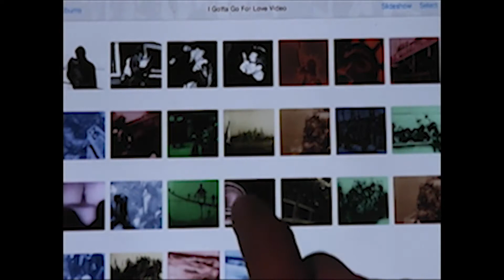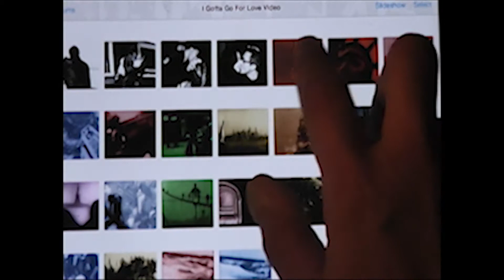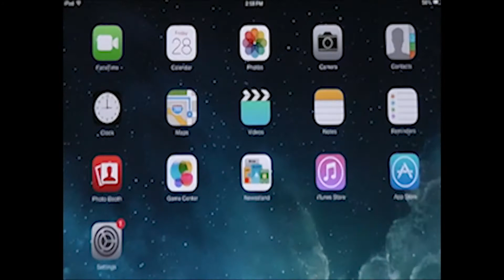GABIN - I Gotta Go For Love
New Video by GABIN - I Gotta Go For Love